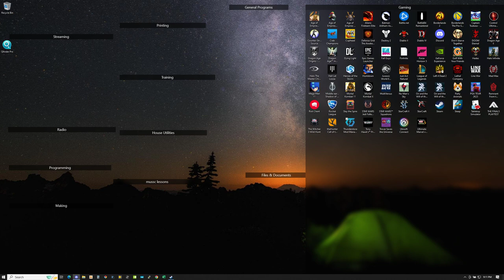Lethal Company 2024 03 20 20 52 58 02